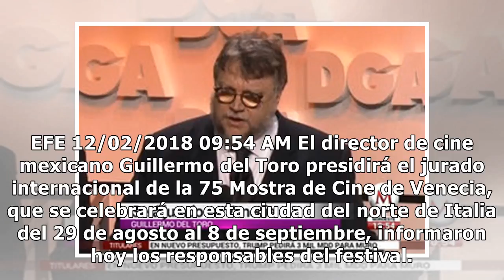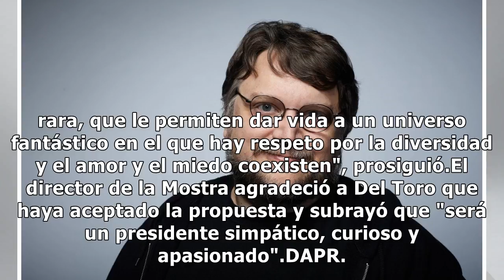Del Toro presidirá el jurado en la Mostra de Cine de Venecia